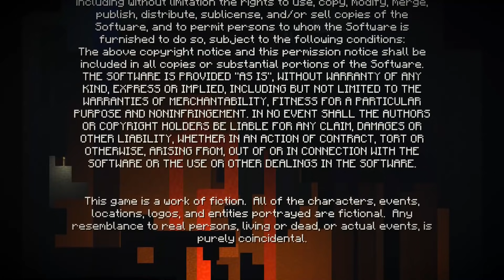A Man Who Hates Bad Writing Plays Minecraft Story Mode: Episode 5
Soon I'll be able to rest in peace, much like Telltale